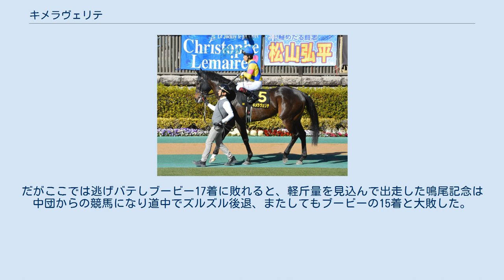キメラヴェリテ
キメラヴェリテ（仏:Chimera Verite）は、日本の競走馬。
主な勝ち鞍は2019年の北海道2歳優駿（JpnIII）。
 馬名の意味は混種の＋真実（フランス語）。
 栗東・中竹和也厩舎に入厩。
半兄リアンヴェリテ（父ゴールドアリュール）がダート路線で活躍していたことから本馬もダート適性が期待され、6月15日東京の新馬戦（ダート1400m）に3番人気で出走、好位中団でレースを進めるも失速し13着と大敗。
9月1日小倉の未勝利戦（ダート1700m）ではスタートから先手を取ると、最後の直線でもそのまま押し切り5馬身差をつけ初勝利を挙げる。
騎乗した鮫島良太が「ハナにこだわってというオーダーでした」「まだ2戦目なので物見をしたり、フワフワするところもありました。かぶせられたくなかったので自分から動く感じで行きましたが、最後も余裕がありました。強かったですね」と振り返る快勝劇だった。
福永祐一に乗り替わった9月28日阪神の1勝クラス（ダート1400m）3着を挟んで挑んだ10月31日の北海道2歳優駿では好スタートからハナを奪い逃げると、脚色は衰えることなくアベニンドリームに1馬身半差をつけ、重賞初制覇を飾る。
父キズナにとってはダートでの産駒初重賞勝ちであった。
だが、暮れの全日本2歳優駿では人気馬が総崩れとなったなか、さらに上位陣から大きく放された9着に大敗した。
 ヒヤシンスステークスで殿負けを喫すると、2戦目に芝の若葉ステークスに出走。
初の芝コース出走で近走の成績も頭打ちと人気薄であったが、大逃げの手を打って2着に粘った。
中竹師も「ハナにいったら粘るね。集中して走れれば、あれだけやれる」と語る会心の走りぶりで、優先出走権を得た皐月賞に挑む。
だがここでは逃げバテしブービー17着に敗れると、軽斤量を見込んで出走した鳴尾記念は中団からの競馬になり道中でズルズル後退、またしてもブービーの15着と大敗した。